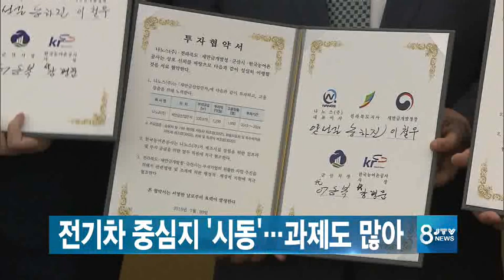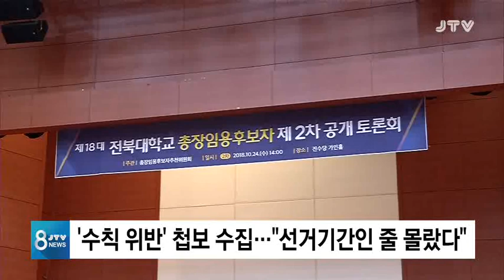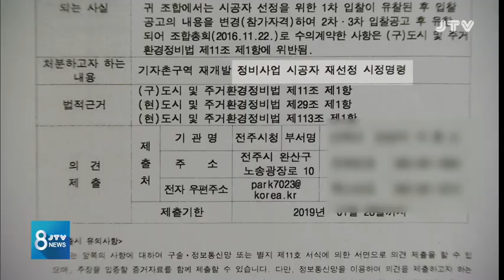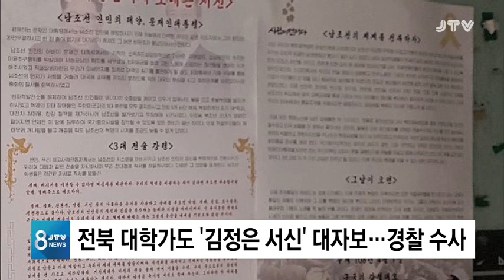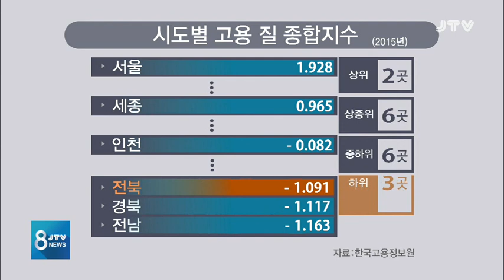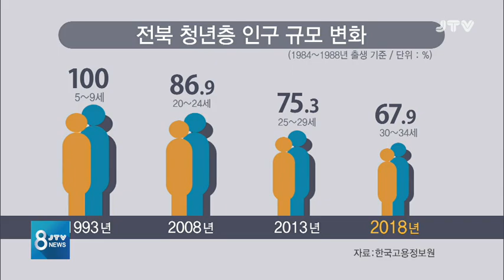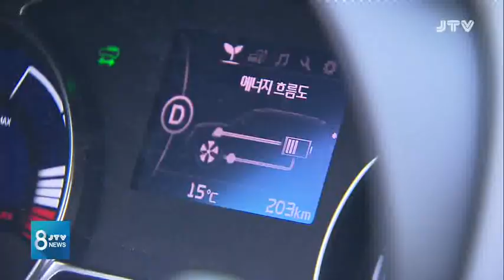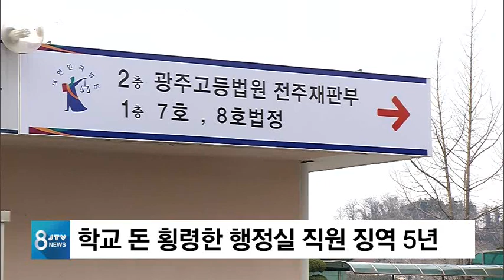[JTV 8 뉴스] 2019. 4. 1 (월)